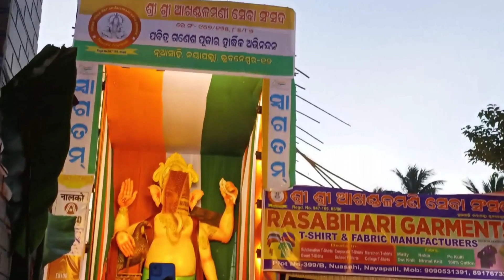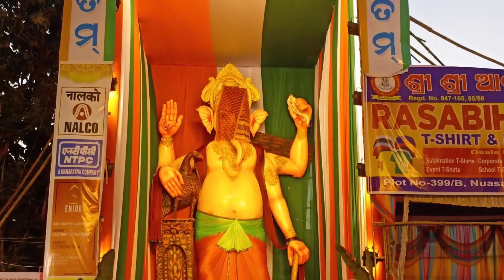🔥Ganesh Puja Vlog by Jyoti Ranjan🔥- JR Review Odia/ 😱 50 ଫୁଟ୍ ଆଉ 40 ଫୁଟ୍ Ganesh ମୂର୍ତ୍ତି in BBSR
Hello friends,
       Mun jyoti ranjan... apana nka pain aji gote special VLOG aniki asichi... dekhantu au enjoy karantu.. 🥰👍

VLOG #19 Ganesh puja vlog🔥

Aji mun Sailashree vihar au Nayapali jaithili Ganesh puja dekhibaku... And total vlog karichi apana nka pain dekhantu au apana nije madhya jantu. Dhanyavaad 👍